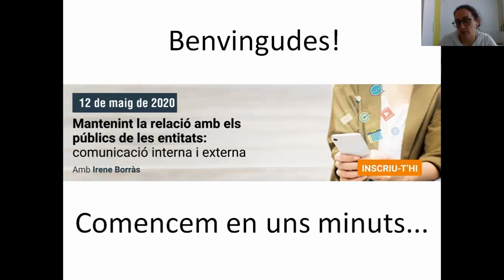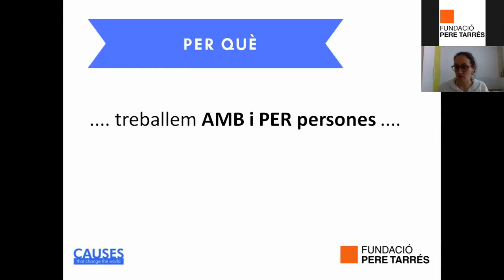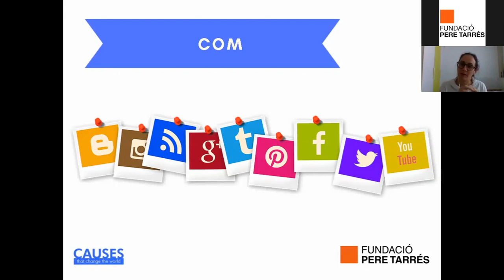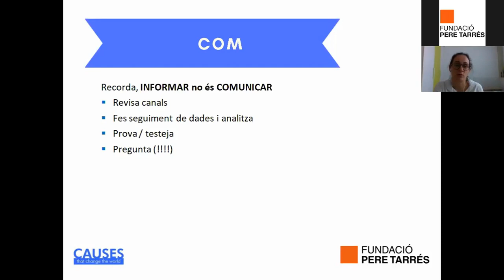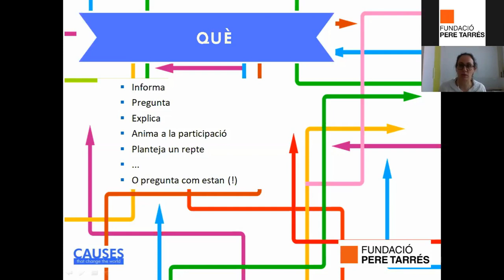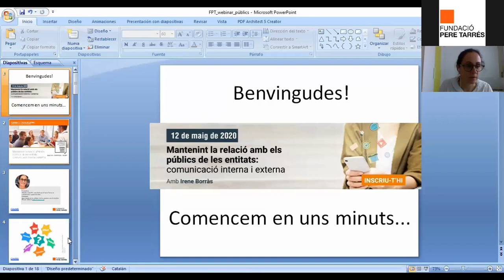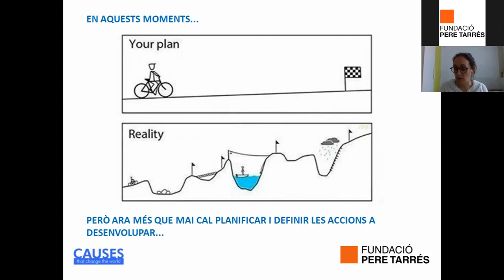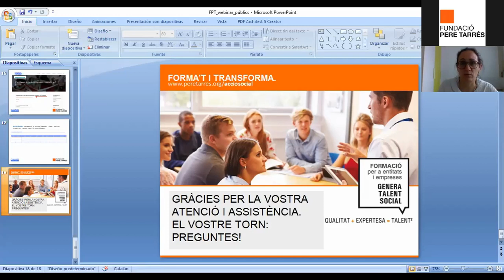Webinar amb Irene Borràs. Mantenint la relació amb els públics de les entitats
En aquests dies de confinament i on la situació no es la de sempre, es important mantenir la relació amb els públics i les entitats amb les que treballem normalment. Et donem alguns consells per mantenir la comunicació interna i externa durant aquests dies.